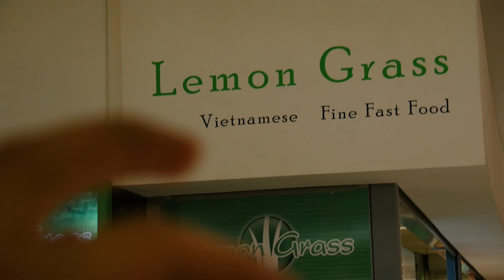KLAVIER AUF DER STRAßE GESPIELT!? | almost daily vlog | addi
Lass für die Cinematics doch einen Like da ♥